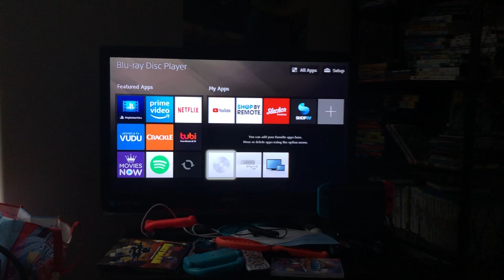Opening to Thomas and friends it’s great to be an engine 2004 DVD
FBI warning
Attention screen
Hit entertainment logo
Thomas and friends video promo
DVD menu
Theme song
That’s it